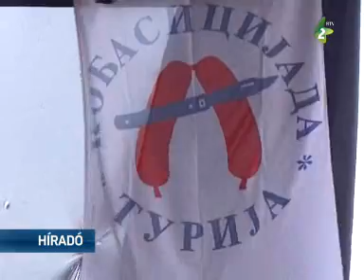Újabb rekord a turiai kolbászfesztiválon